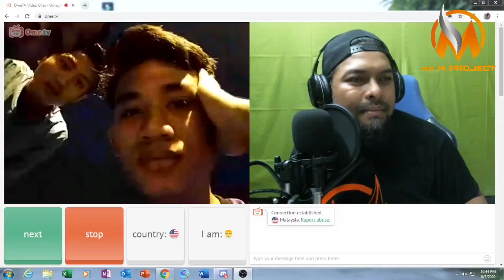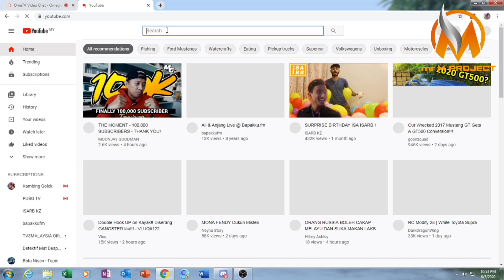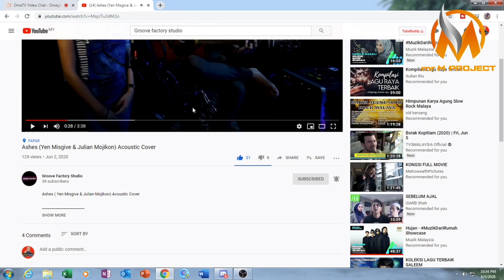BUD4K - BUD4K PANDAI MENJAWAB KAT Ome Tv | #265 PROJECT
Budak2 ramai wei yg bukak ome tv ni wei..

bahaya tul...😂😂😂😂